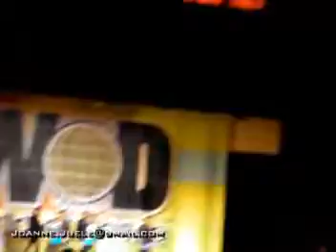Poreotix @ World of Dance NY